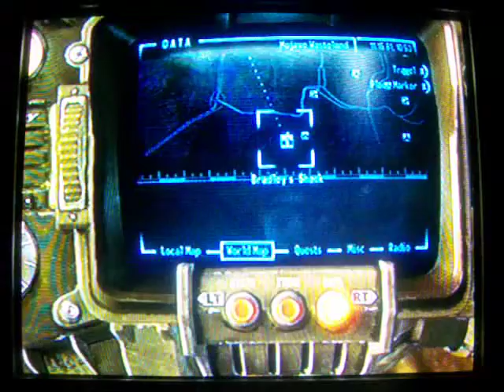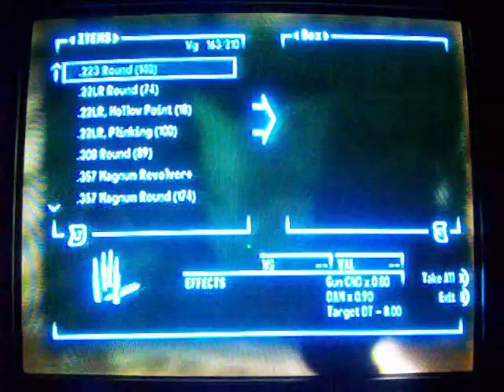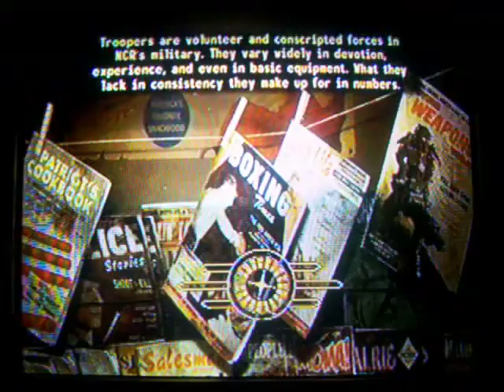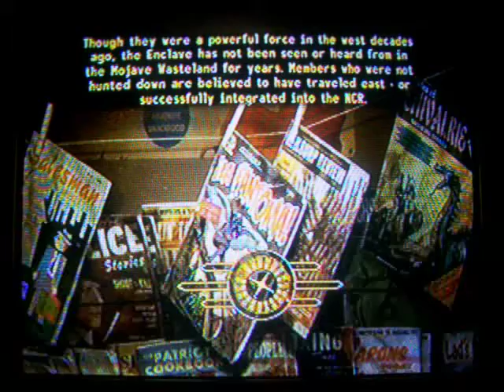ArmorHuntingGuide25 DriveIn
Armor Hunting Guide 25.
At the Drive In.